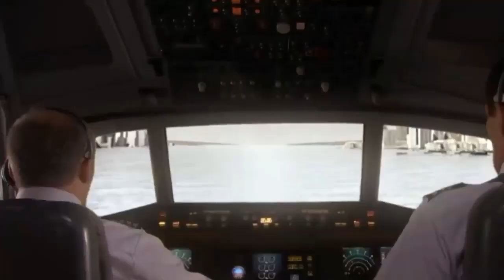Flight Simulator Sunday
Had a fantastic stream today. Here is a condensed version of all the foolery.